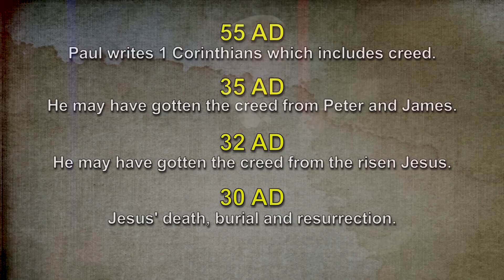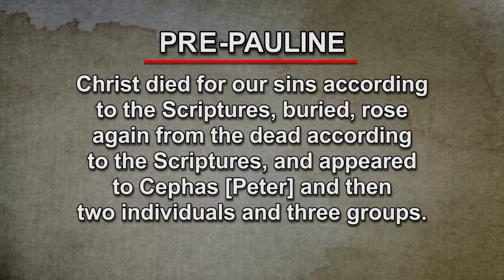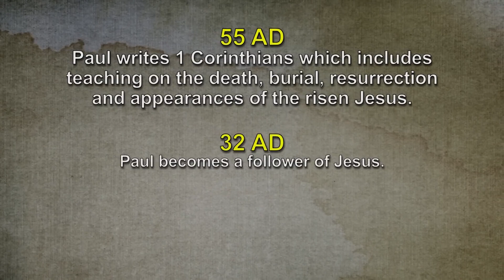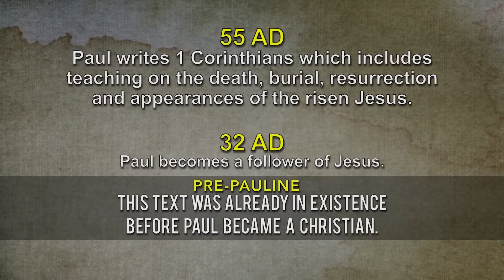By Far the Most Vital NT Creedal Passage - Gary Habermas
Gary Habermas considers this creed to be by far the most vital creedal passage for our consideration since it provides the earliest, most authoritative, and most detailed list of Jesus Christ’s resurrection appearances in a single text, all delivered “as of first importance.”